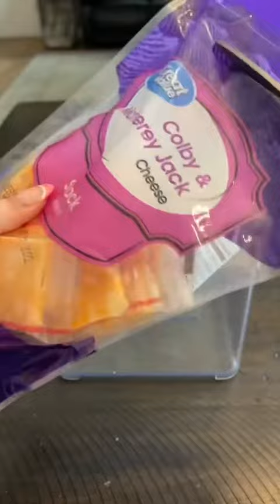Asmr Mega Restocking video